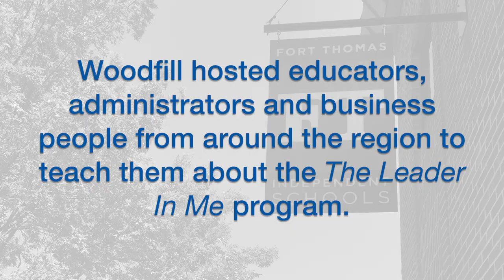Woodfill Elementary, "The Leader In Me" Program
Fort Thomas Independent Schools are developing leaders with 21st century skills.

"We are all leaders. At our school, leadership is doing the right thing, even when no one is watching."